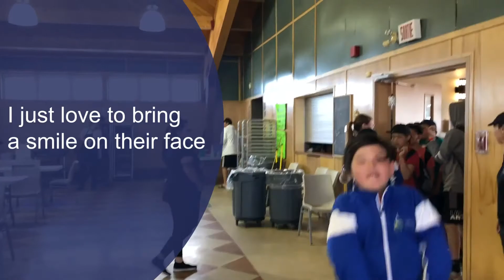I Am Sodexo: Tanya Dubé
Tanya is an Executive Chef who loves to give back to the community. Find out how she is working towards a Better Tomorrow.